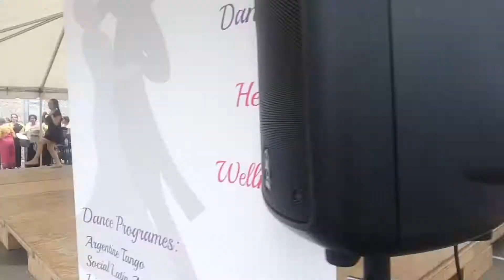Antibes Multicultural Festival on Sunday, July 17th, 2017